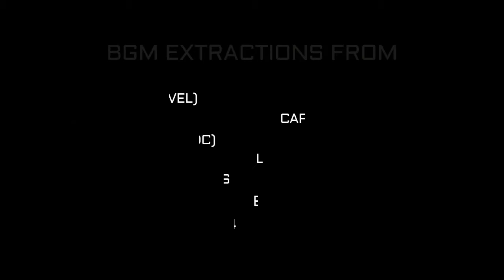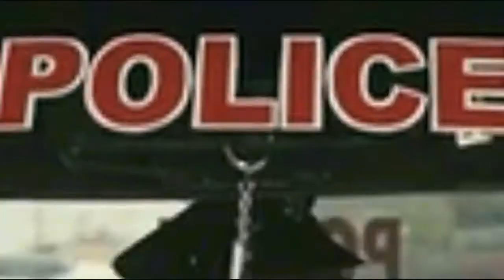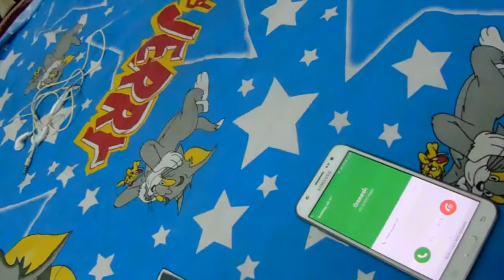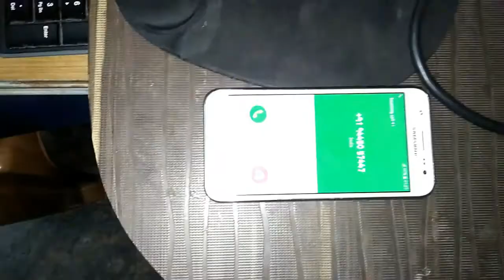VENGEANCE MOVIE - PART 1 (suspense thriller)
Harish -prashanna-poovarasan-viswas